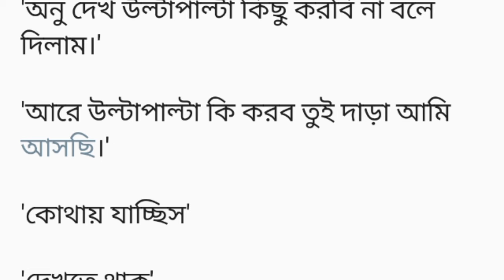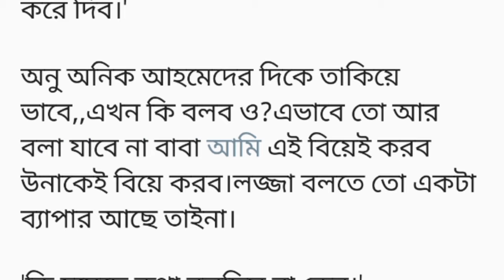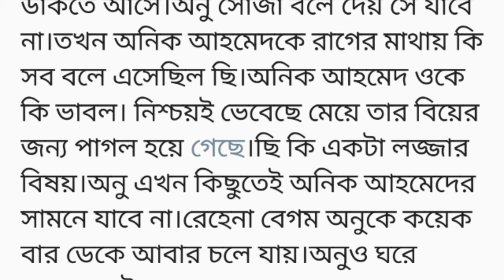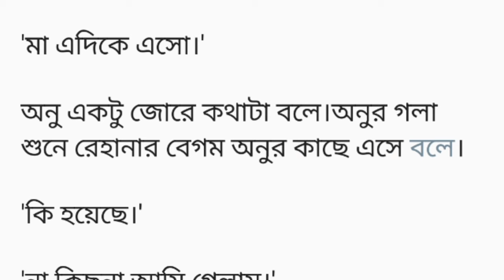দুষ্ট মিষ্টি ভালোবাসা||১ম অংশ||আম্মুইইইই আমার ইয়ে পেয়েছে ||bangli short story